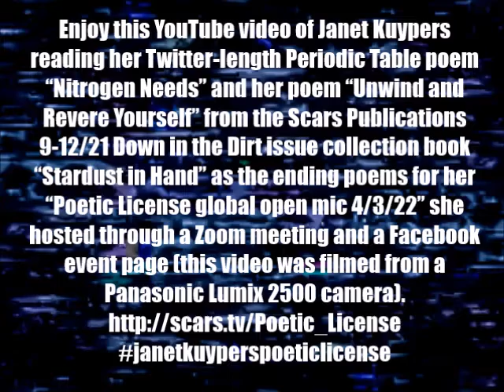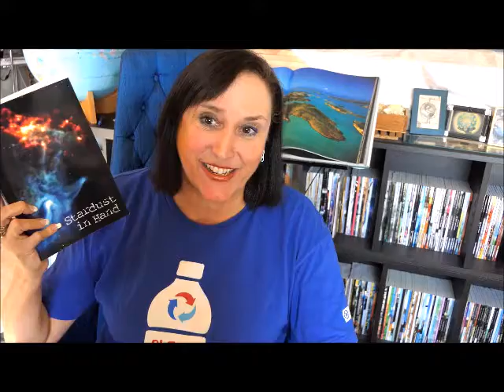Janet Kuypers' 2 "Stardust in Hand" book poems closing her "Poetic License" open mic 4/3/22 PL2500.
In the final round of poetry readings, enjoy this YouTube video of Janet Kuypers reading her Twitter-length Periodic Table poem "Nitrogen Needs" and her poem "Unwind and Revere Yourself" from the Scars Publications 9-12/21 Down in the Dirt issue collection book "Stardust in Hand" as the ending poems to close her "Poetic License virtual open mic 4/3/22" she hosted through a Zoom meeting and a Facebook event page on April 3, 2022 (3 Apr 2022, or 4/3/22, or 20220403) from 3:30-5:30, as she has done since Coronavirus/COVID 19 quarantine times for her monthly Austin "Poetic License" open mic on the first Sunday of every month.